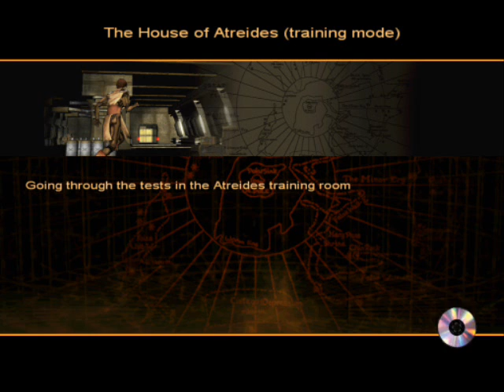Frank Herbert's Dune (PC) Game Review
Why do games like this exist?